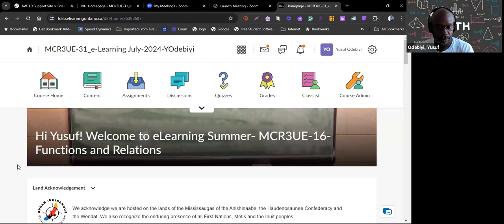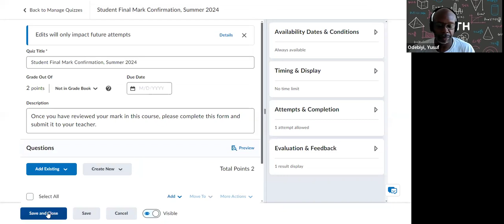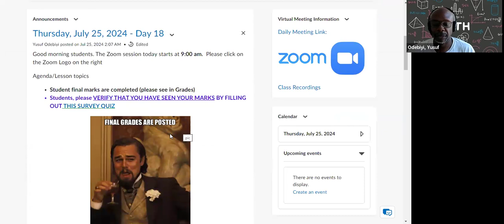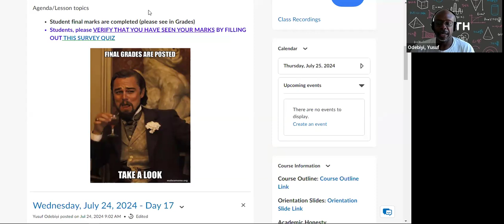Day 18 - Thursday, July 25, 2024